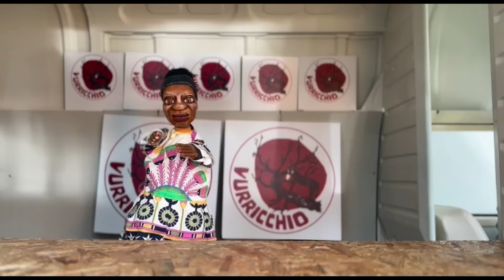VURRICCHIO BURATTINI SALA 10GIU